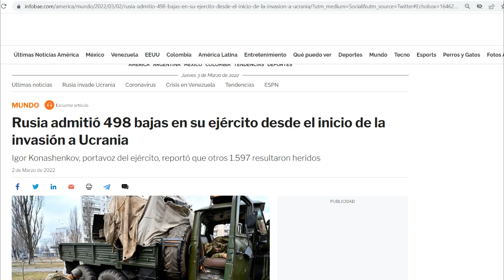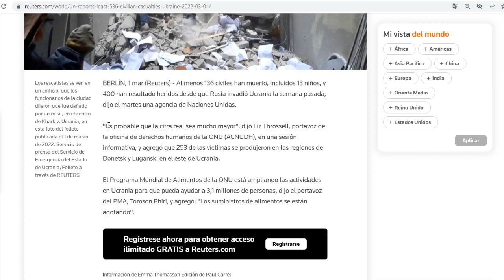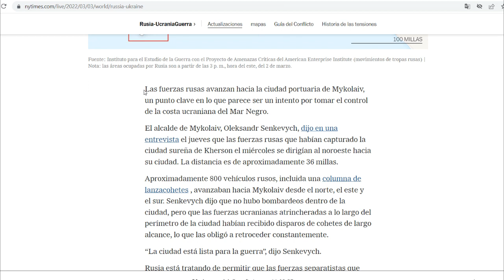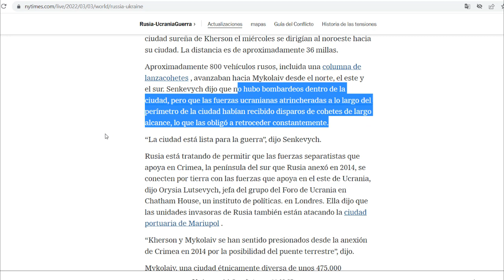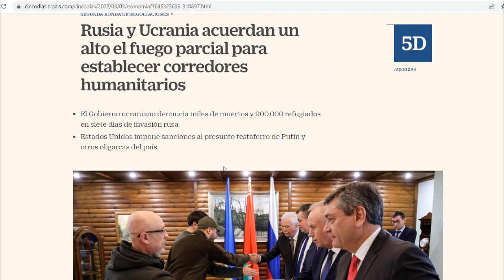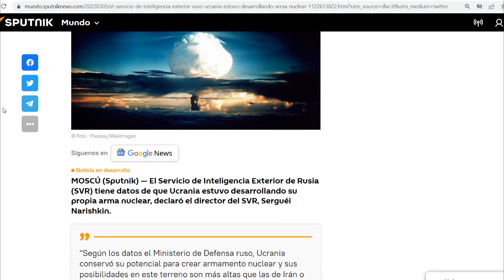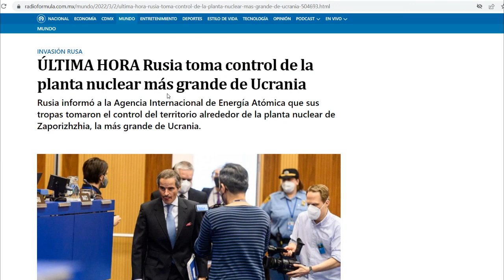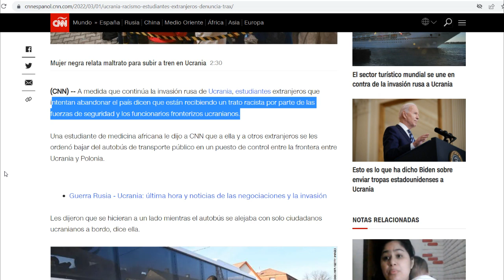Descubren que Ucrania hacía misil nuclear. Alto al fuego para sacar civiles. Zelenski los retiene.